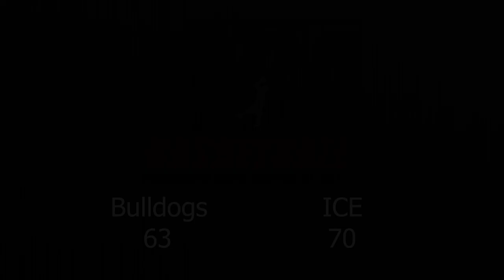2023 Surrey Winter Rec - Bulldogs vs ICE - Roundball BC Mens Basketball League